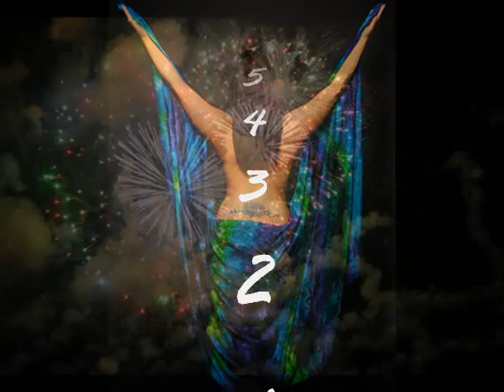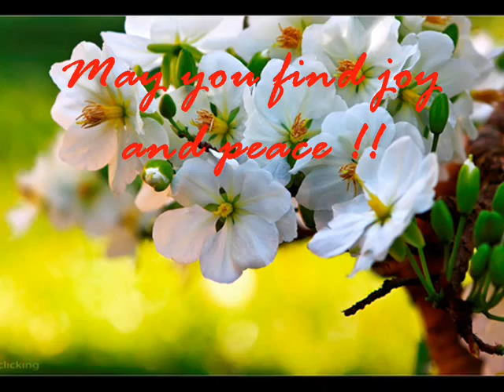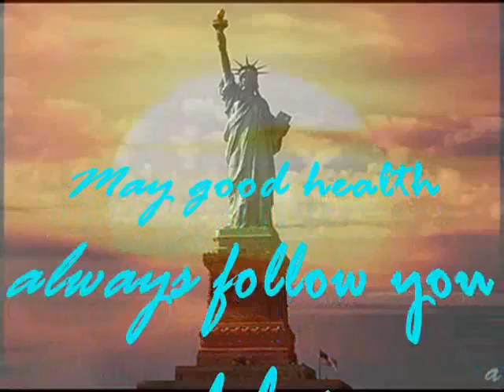Have a wonderful 2011!